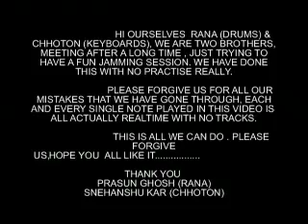jamm session of two brothers